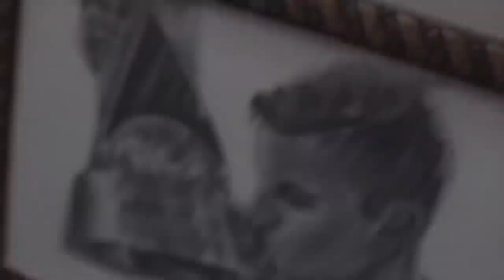😭 IMPOSSÍVEL NÃO CHORAR: MARCELO BOECK SE EMOCIONA AO RENOVAR CONTRATO COM O FORTALEZA!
Ajude o nosso canal! Seja Membro do Bora Leão